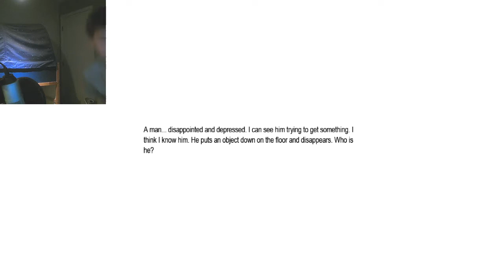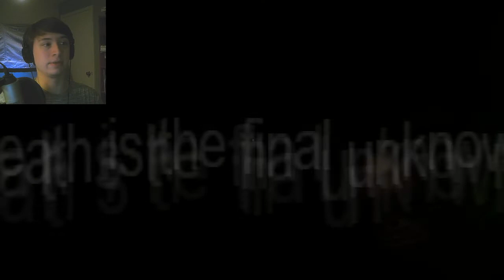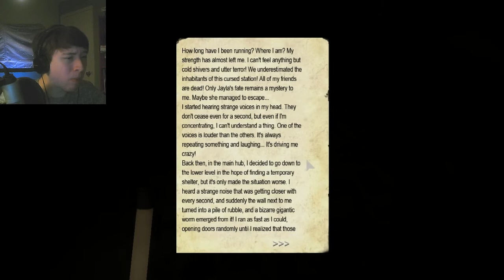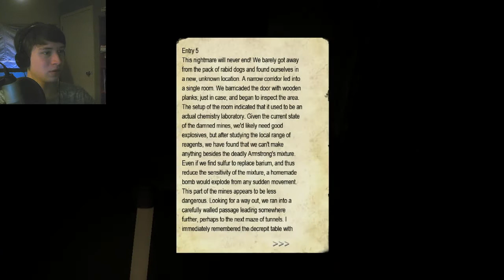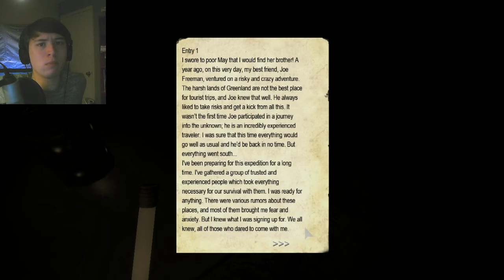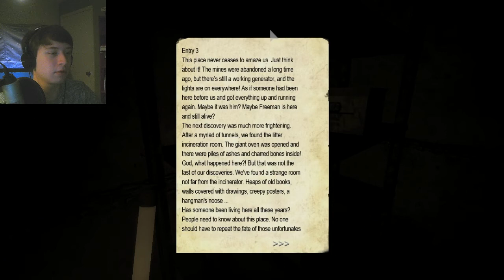Penumbra: Twilight of the Archaic - Part 5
More invisible shit...